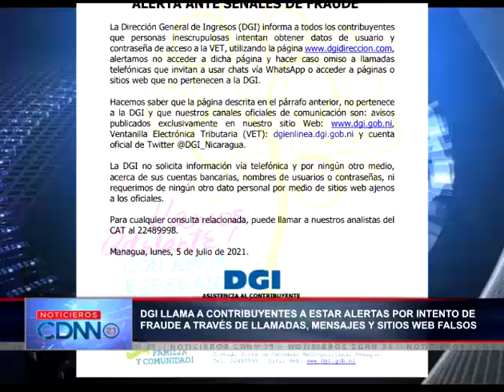DGI alerta a los contribuyentes a no ser víctimas de fraude de parte de estafadores